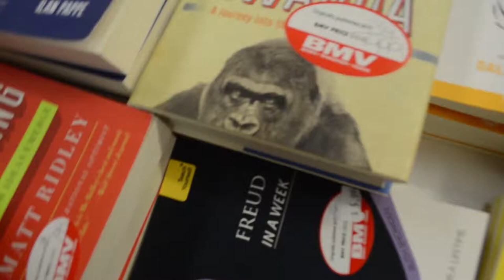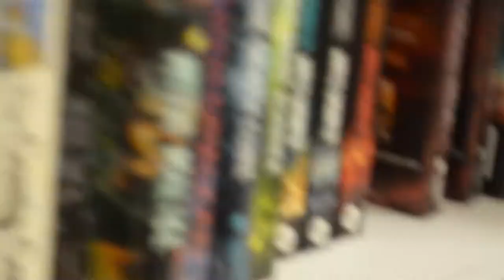vlog (11) - Coming home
Welcome to the vlog, I will be (trying) posting a vlog everyday of this month and we'll see where it goes from there.

Today i make my way home from oshawa and go out for lunch with a friend! :)